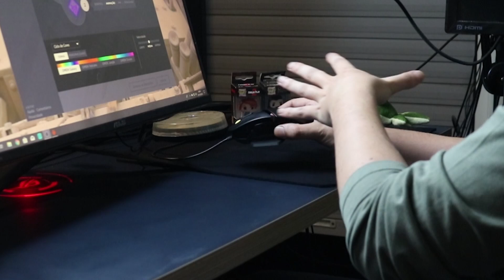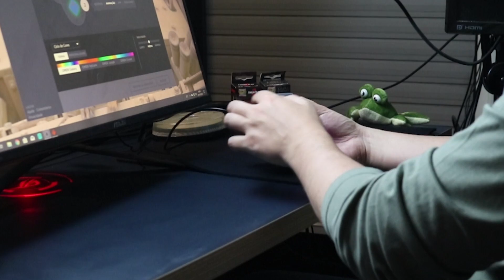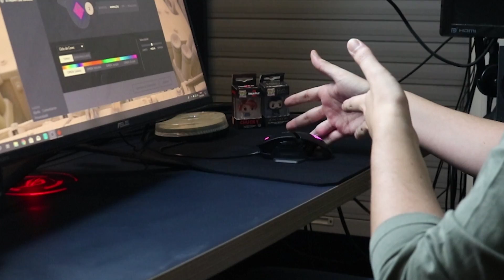[PT] zorlaKOKA Unboxing - RATO OMEN REACTOR E PAD OMEN 200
Primeiras impressões sobre o novo rato e pad da OMEN!!

(Supporters)